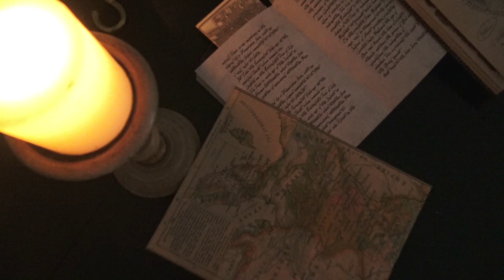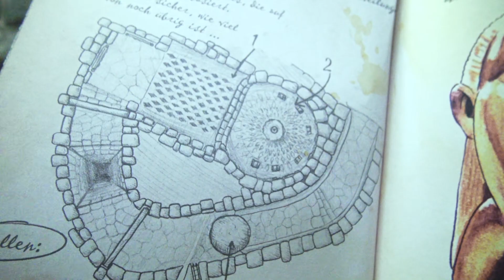Verfluchtes Gold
Die Suche nach Gold treibt die Menschheit seit ewigkeiten an. Verlorenens Gold kann man wieder finden, verlorene Zeit nie